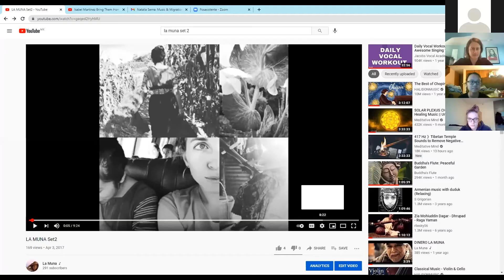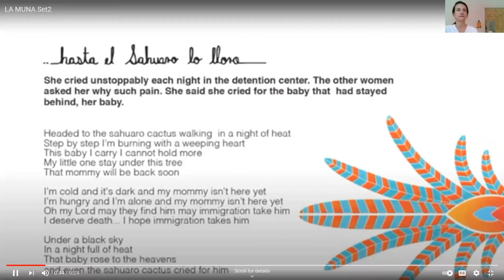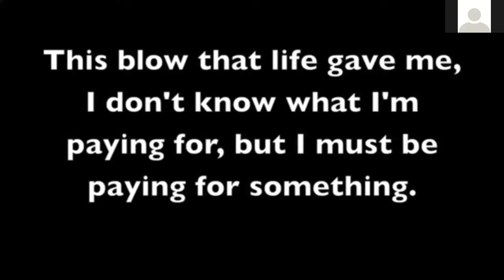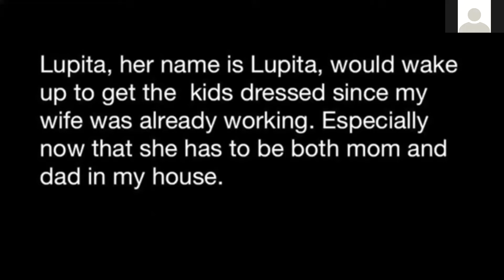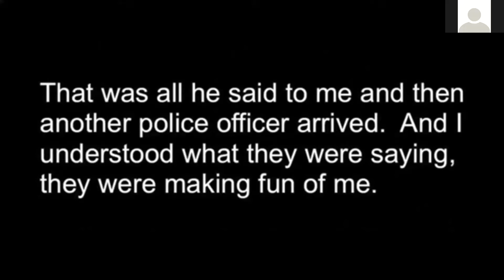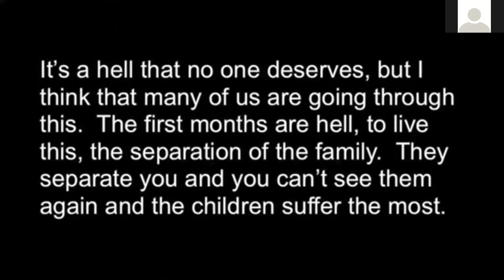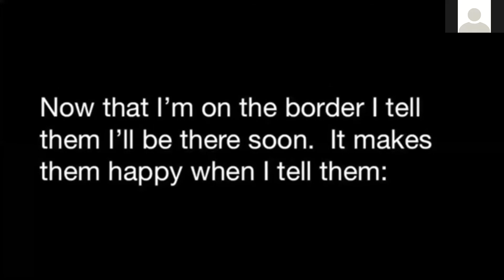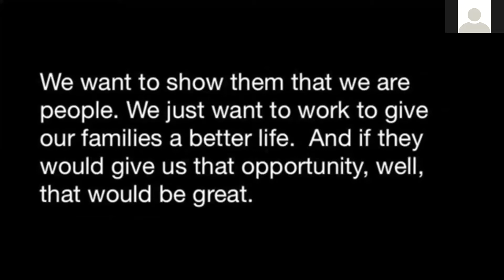MCLA: HT94 Course: 3/5/21: Natalia Serna: Music & Migration Talk/Performance/Q&A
Natalia Serna, also known as La Muna, is a Colombian-American musician and sociologist who moved to the border city of Nogales, Sonora as a volunteer at the Kino Border Initiative Soup Kitchen. Corazόn Norte has been presented at migrant soup kitchens, detention centers, universities and theaters across Mexico, Guatemala and the U.S. Natalia's music on social justice has been used by the Discovery Channel, Two America’s film, Jesuit Refugee Services, Bread For the World, and Creighton Backpacker film el Deportado among others.

In this interactive session, Natalia will present her music and stories to MCLA students, introducing them to the experience of migrants at the border.

Corazόn Norte is a record made up of songs and interviews that seek to incarnate, through art, the stories of migrants. The record was born at the Kino Border Initiative soup kitchen on the Mexican American border as an effort to gift each traveller a song in honor of their journey. Experiences, feelings, and dreams make up the raw material of this record. Each story is unique, yet they all have in common a shared border and a shared dream of heading north.

Corazόn Norte hopes to offer the audience a richer understanding of migration by exploring the individual stories that embody its complexity, its horrors, and the depth of its humanity. Its ultimate goal is to light a passion for the dignity of each person regardless of which side on any line he or she stands.